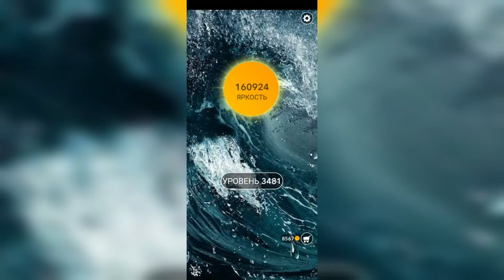Word / Слово Крест: Поиск русского кроссворда / Уровень 3481